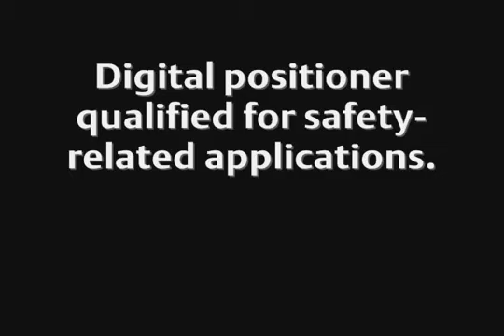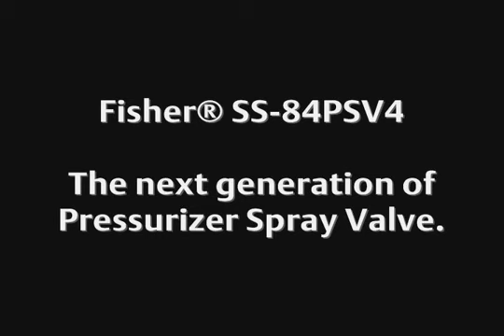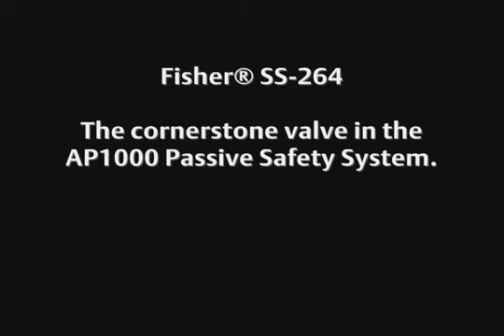Fisher Valves - Emerson